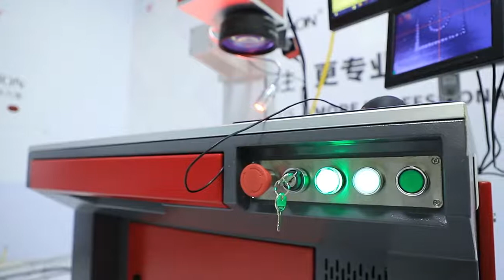Mactron Laser | Fiber QCW Laser Welding Machine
the welding spot diameter is small (0.2mm-0.4mm)
Suitable for precise welding and cutting of metal
It is used for 3C precision devices, medical endoscopes,
precision motors of mobile phones, battery pole pieces, etc.,